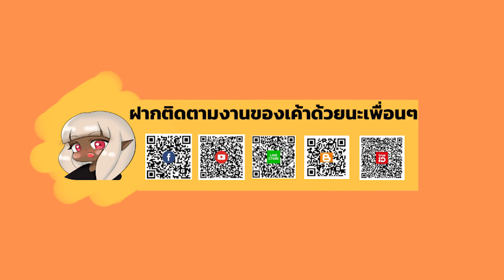Onmyoji-ทำกิจกรรมน้องกระต่ายเดือนธันวาคม 2564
ดาวน์โหลด
สติ๊กเกอรืไลน์ ธีม อีโมจิ